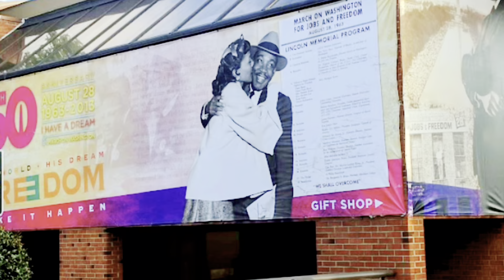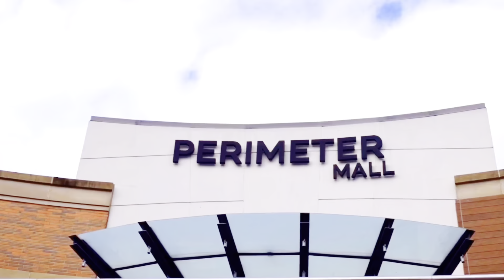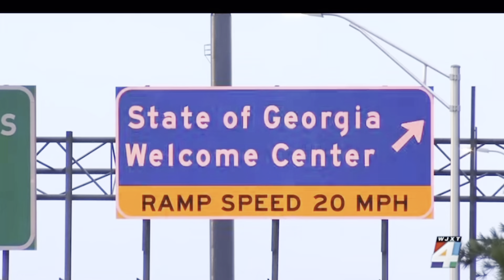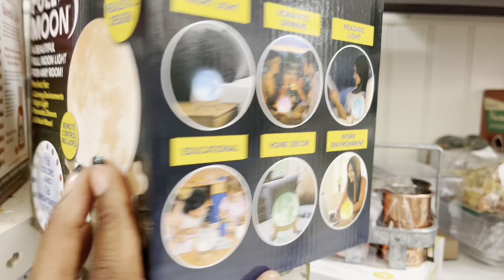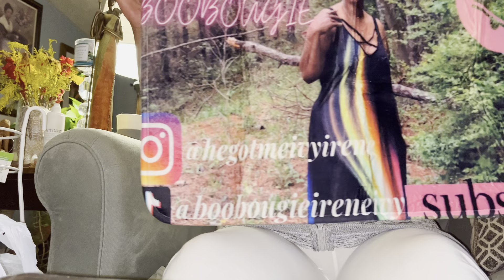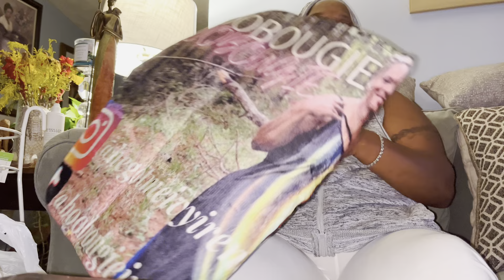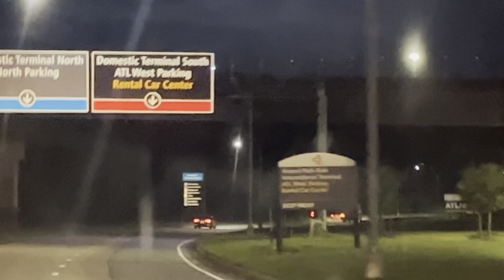MET @ @McDonalds? | WE HIT 3 today THRIFTED🔥CLEARANCE🔥FREE | CONVO w/my AFRICAN | Boobougie💋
Hey Boo💋
Welcome Back

In today’s vlog I’m wishing and paying tribute to my daughter COURTNEY HAPPY BIRTHDAY BOO♥️👛🛍💄👠🥰💕💅💅💅💅💅💅💅💅💅💅💅💅

I’ll be running a couple errands and car chat with my AFRICAN 😜🤣🎬♥️

AMAZON PURCHASE
PERSONALIZED DOOR MAT
$13.99 price…$5.99 shipping  for a total cost of $21.52

Fetch Rewards
Use my code: 6XQ66V
2000 points just for signing up
scan and start saving